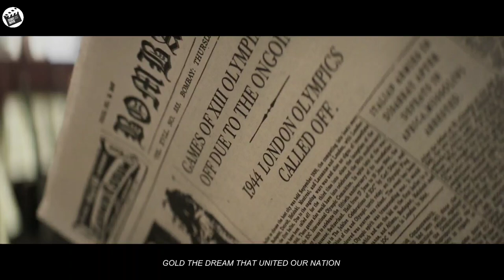Fired by his boss, this drunken man succeeds in becoming the best hockey coach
this is the short full recaps g0ld